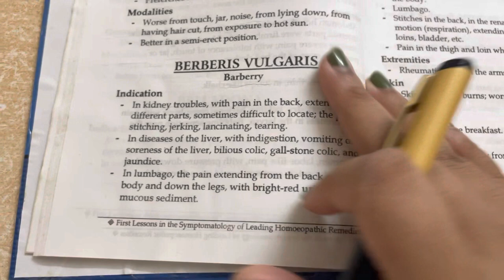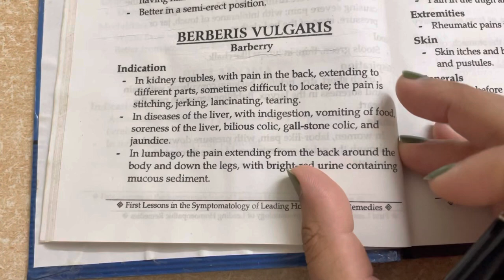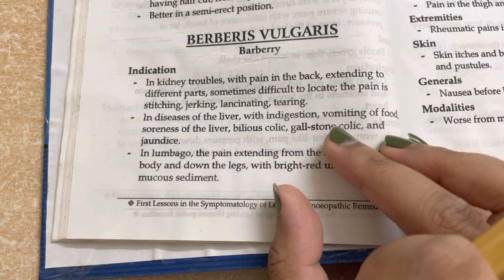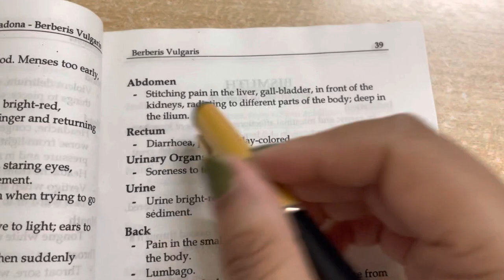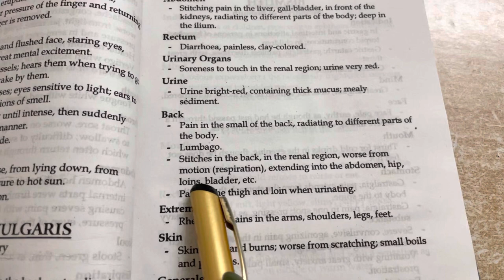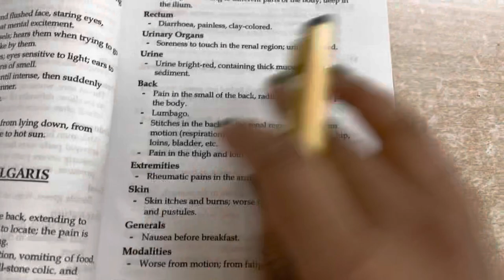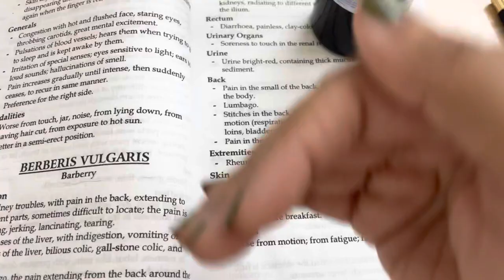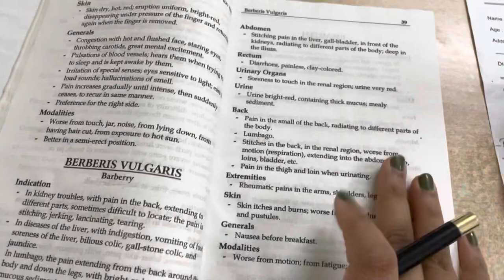Berberis Vulgaris Remdy explained with case |Mother Tincture |Homoeopathy| Hindi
This lecture is on very well know drug that is BERBERIS VULGARIS MOTHER TUNCTURE which is given for Renal Stone and even for Gall Bladder affections .
So watch the lecture completely and take all the notes from different books and all possible sources.

Thanks 😊
Your learning is my blessings ♥️